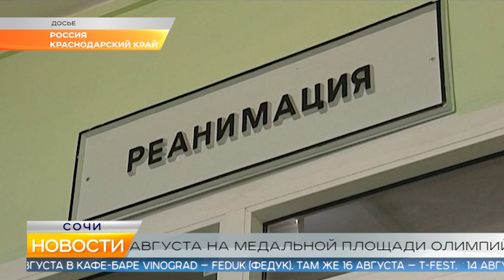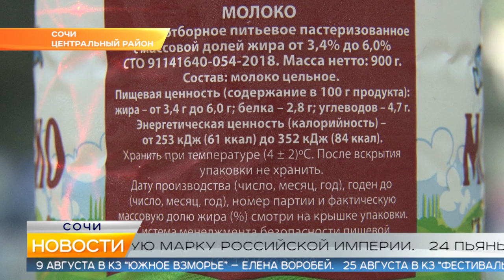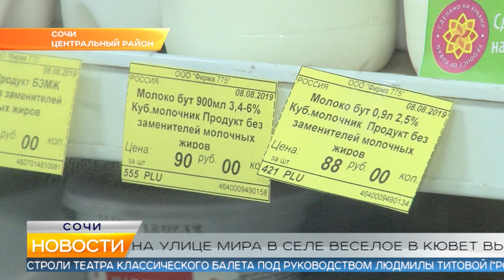Новости Сочи (Эфкате РЕН REN TV) Выпуск от 08.08.2019